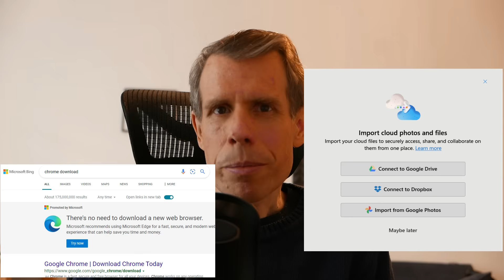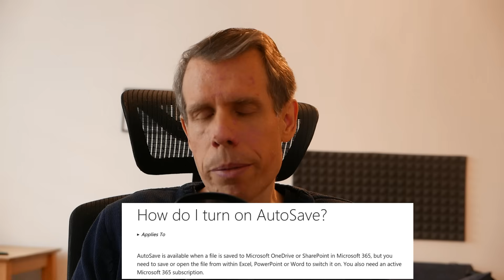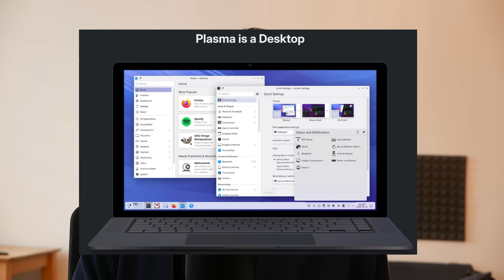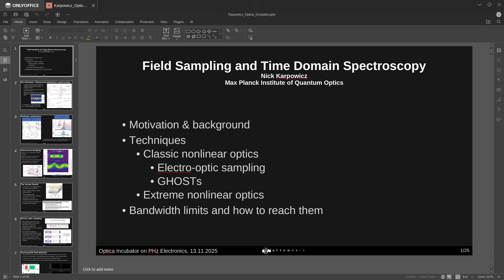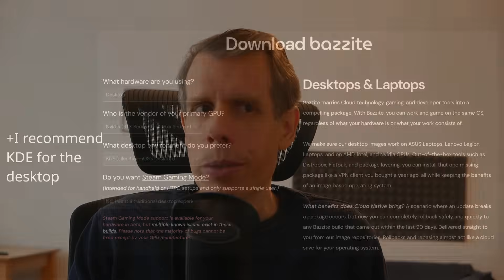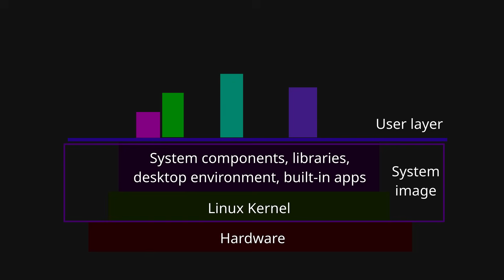Is 2026 the year for scientists to switch to Linux?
In this video, I give my reasons for switching to Linux from Windows, and say why I think it's a good time for other scientists to do the same.